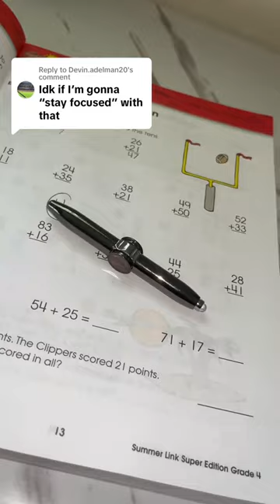FidgiPen in Action : A Quick Demo of Our Unique Pen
🌀 Do you love fidgeting with pens? Then you'll love the Fidget Spinner Pen! It's not just a pen, it's a toy and a gadget. Watch this short video to see how it works and why you need one. 🌀

🖊️ The Fidget Spinner Pen has a built-in fidget spinner that you can spin with your fingers. It's great for relieving stress, boredom, or just having fun. You can also use the LED light to write in the dark, or the gyroscope to write smoothly and accurately. The pen is made of metal and comes in different colors. It's the perfect gift for yourself or someone else. 🖊️

🌀 If you want to get your own Fidget Spinner Pen, visit our | We make videos about our product and how to use it creatively.

Credits : ThePeacePen